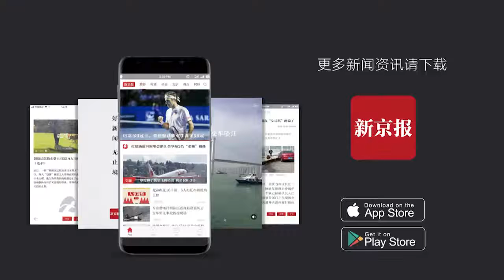中国女子在日遇害被弃停车场 日警方通缉一中国籍嫌疑人